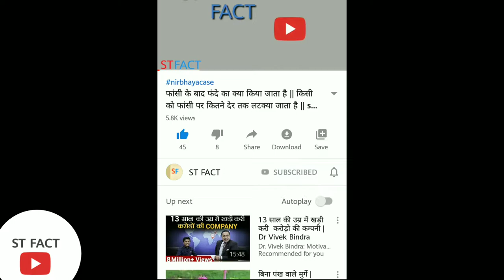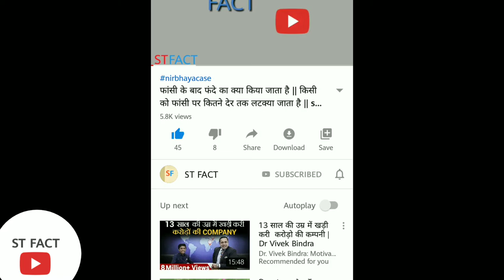Corona से बचने के उपाय | coronavirus se bachne ke niyam | st fact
coronavirus se bachne ke liye kya upay kare coronavirus se bachne ke liye gharelu upay kya kare coronavirus se kaise marti hai aadmi coronavirus se kya hota hai कोरोना वायरस से क्या होता है aajtaklivenews aaj tak live covid-19 coronavirus se bachne ke niyam Corona से बचने के उपाय

Dosto is video ham aapko coronavirus se bachne ke 5 upay bataye hai ummeed hai yah video aapko pasand aayegi